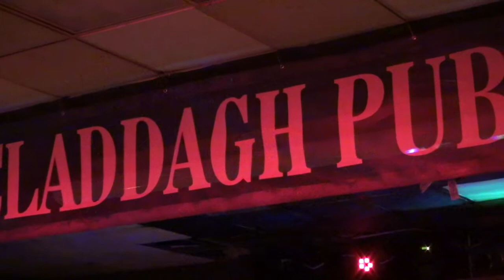"ADULTHOOD" Fourshadow at The Claddagh Pub 12/2/18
LYRICS-
Don’t you worry about the good times
Don’t be scared you’re there in due time
You know it gets tough for everyone you know you’re next up when you see the sun
You’re there you’re square no worry in sight
The site the view it really is rude
You know it gets tough for everyone
You know you’re next up when you see the sun
I told you like a million times it’s fine
You’re told to go back and play their game I’m not the same
I want to see you when the night is all over it’s fine with me it’s not my problem Okay
I knew I told you bridges break for good reasons truthfully I’m sad truthfully I’m mad at you
Write as soon as you were come as you are
Don’t assume we’re alright we just sleep at night
You Know it gets so hard to talk
You know we’re all out of touch
Break a branch now you know we’ll never speak again
Hear you rant business price is too expensive
You know it’s so hard to talk
We’re all so out of luck
But who’s to blame
I cannot keep count anymore
But who’s to blame I cannot keep count anymore
There’s no way going back
I can’t go off this track
Alone